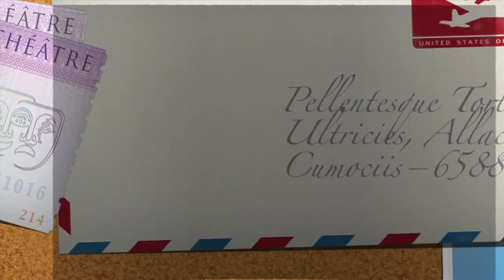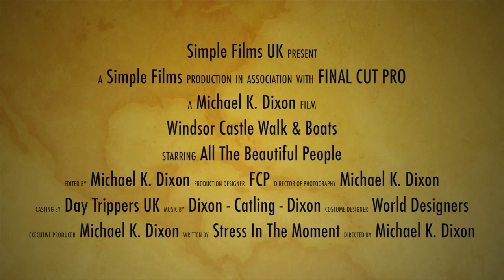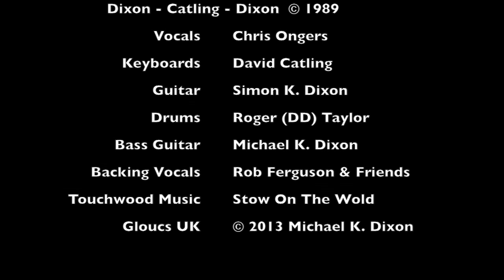WINDSOR CASTLE WALK DOWN TO RIVERSIDE & BOATS SUMMER '12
A simple walk during the summer of 2012 from Windsor Central Station down Thames Hill by Windsor Castle, passing visiting students, down to Windsor & Eton Bridge. Watching Salters Steamers 'Hampton Court' preparing departure. Looking towards The Promenade & watching French Brothers 'Windsor' boats departing on river trips. Simply filmed on a tiny Sony HX10V compact camera sorry about the shakes. A Simple Films UK on-the-fly production. MKD